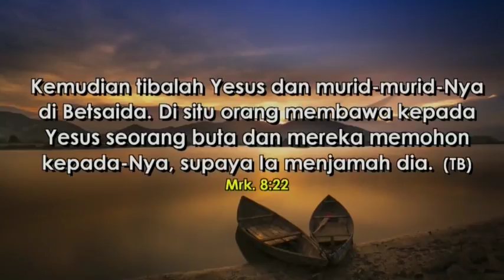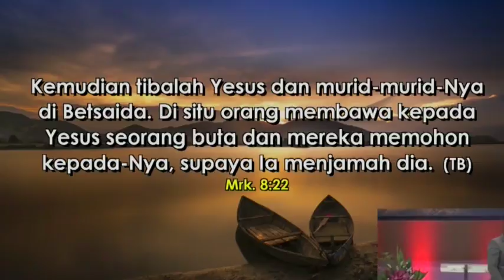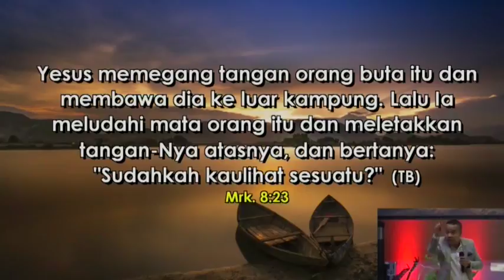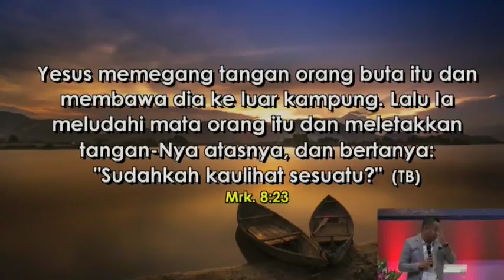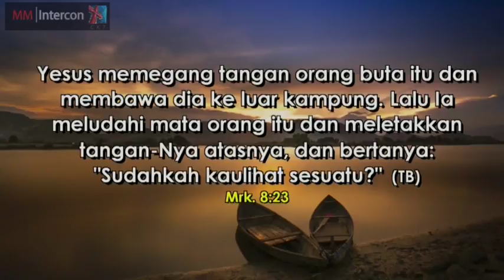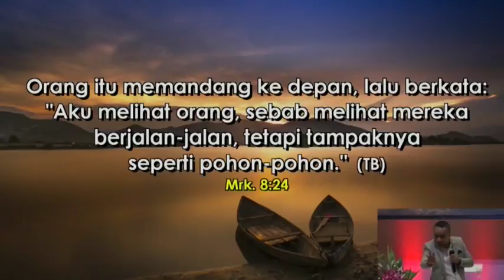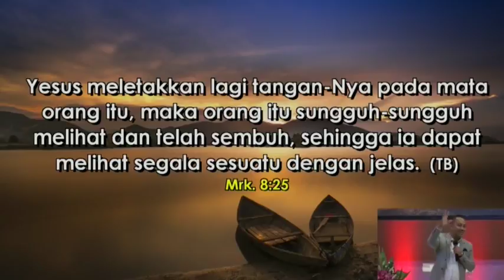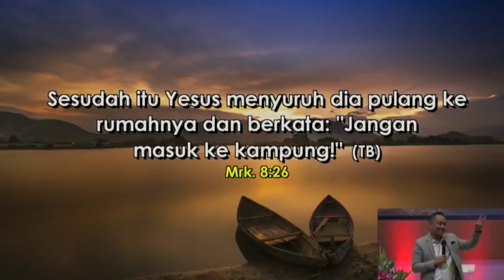Pdt.Petra Fanggidae,M.Div M.Th "Dimensi Baru Mujizat" Khotbah @ GBI Intercon (CK7) Februari 2020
2“Kemudian tibalah Yesus dan murid-murid-Nya di Betsaida. Di situ orang membawa kepada Yesus seorang buta dan mereka memohon kepada-Nya, supaya Ia menjamah dia. 23Yesus memegang tangan orang buta itu dan membawa dia ke luar kampung. Lalu Ia meludahi mata orang itu dan meletakkan tangan-Nya atasnya, dan bertanya: "Sudahkah kaulihat sesuatu?" Tuhan mengajarkan kita untuk menaruh hati kita untuk orang lain dalam bentuk kepedulian. Di era modern seperti sekarang sudah banyak orang yang tidak peduli akan sesamanya, mereka bersikap apatis dan hanya mempedulikan diri sendiri. Hati yang penuh kasih adalah karakter Kristus, orang Kristen harus memancarkan kasih Kristus dan salah satunya dengan peduli kepada orang lain.